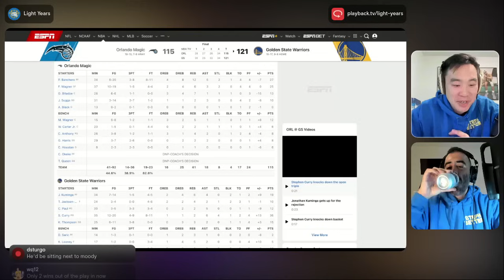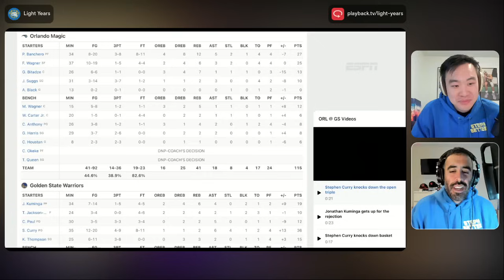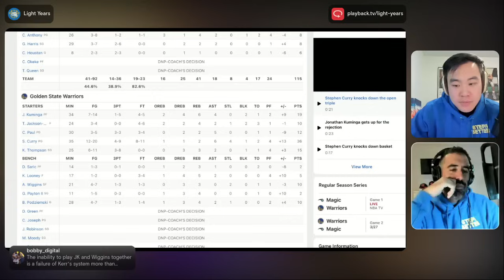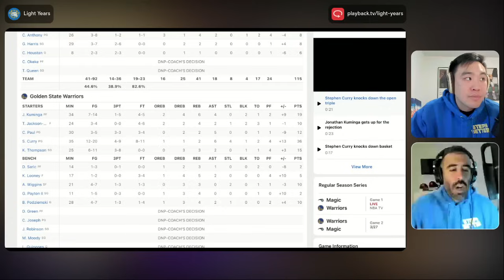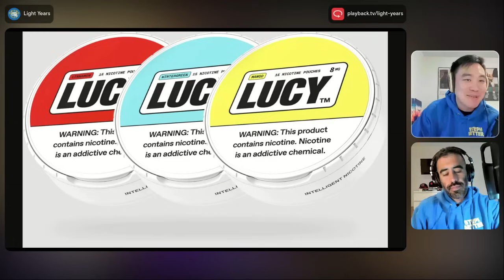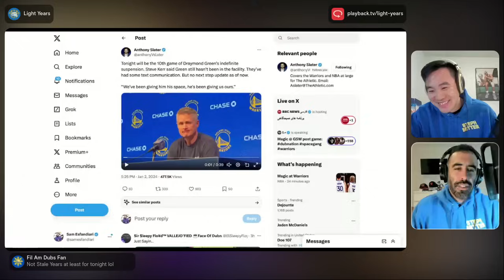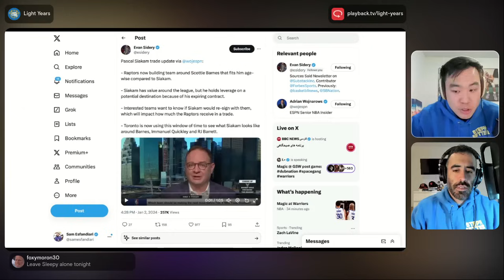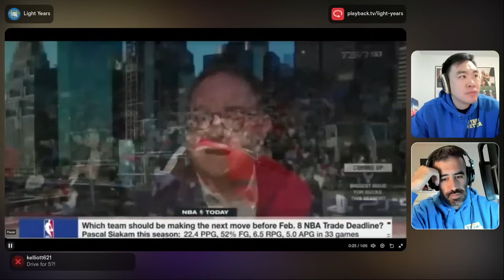GSW/Magic Post Game, Draymond Green Comments + More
Sam and Andy react to Warriors win over Magic.  Steph brilliance.  Kuminga v. Franz.
Later we discuss Kerr’s comments on Draymond’s absence.

Finally we take a few calls